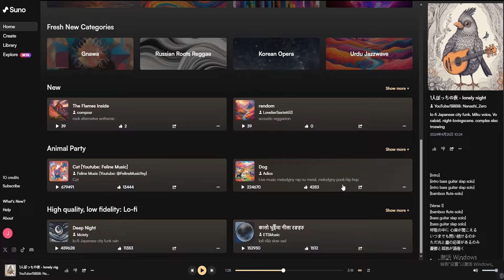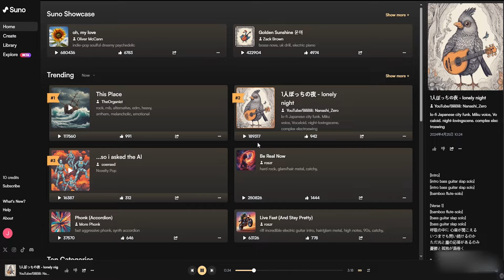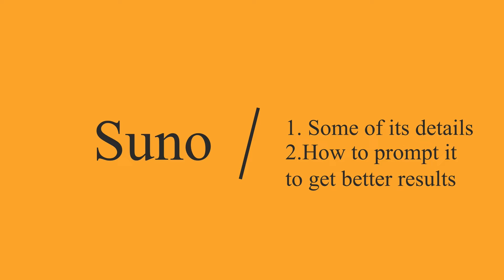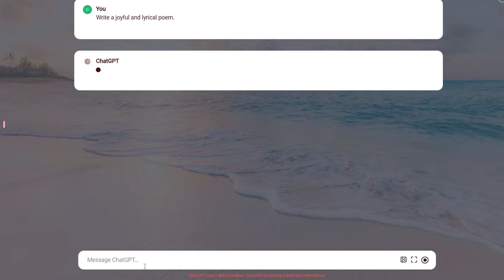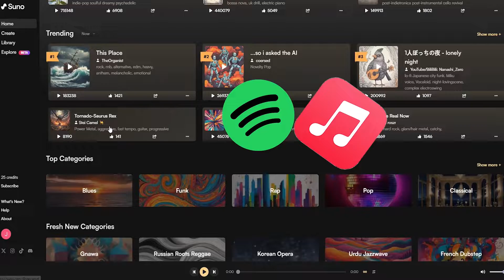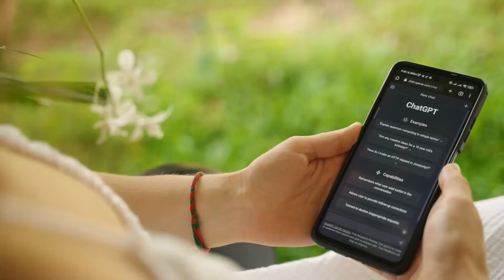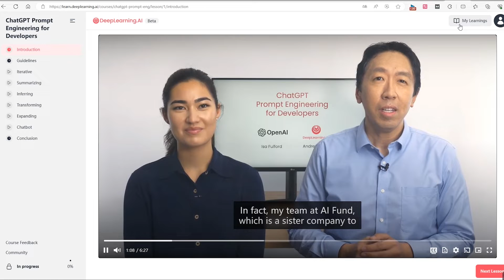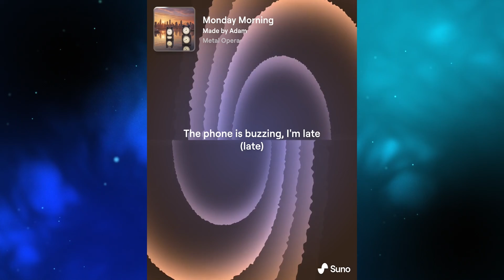How to Prompt Suno AI to Get Better Results?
Suno AI is a powerful AI music generation tool  that can help even people who are not familiar with music basics to create radio-quality music within seconds, it took the world by storm when its v3 came out.  In this video, we will talk about some details about using Suno AI through its interface and expound on principles of prompting music generation tools like Suno AI to get better results.

⏰ Timestamps:
00:00 Get Started
00:40 Introduction of Suno AI
02:20 Listening to Songs generated with Suno AI
03:26 How does Suno AI work
05:01 Navigate through Suno AI's Interface
08:18 How to Prompt Suno AI to Get Better Results
08:58 Conclusion